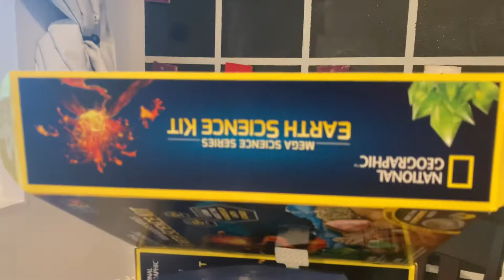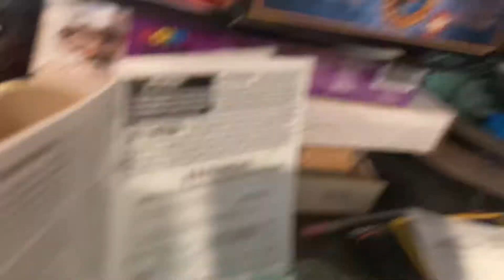The National Geographic/Earth Science